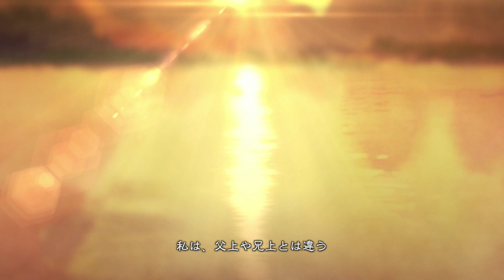#47【三国志13 実況!!名軍師法正プレイ】江夏防衛戦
シナリオ:群雄割拠
操作武将:法正

質問＆リクエストがあれば…コメントでどうぞ！

※この動画に対する中傷的なコメントはお控え下さい。